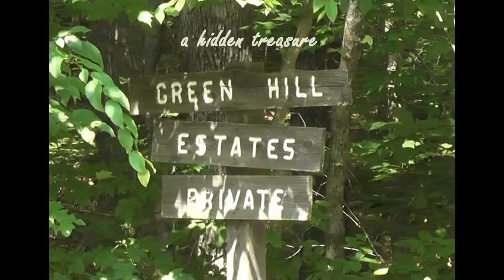Lake Adger a visual tour - Tim Wright - New View Realty